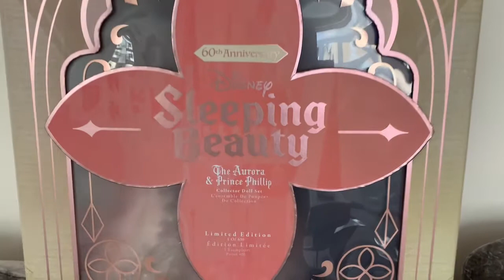My Disney Limited Edition Platinum set Sleeping Beauty dolls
Celebrating 60th anniversary of the film Sleeping Beauty, This Platinum set Dolls Aurora and Prince Phillip is soo beautiful.